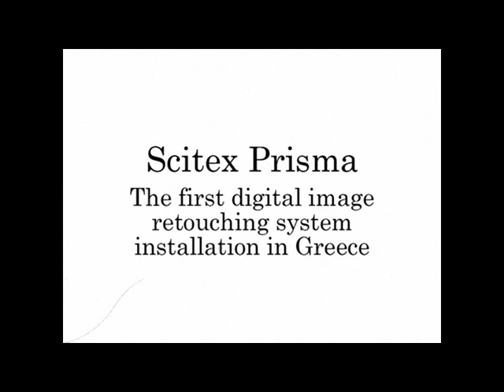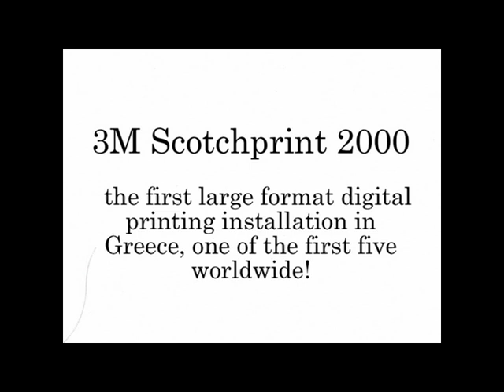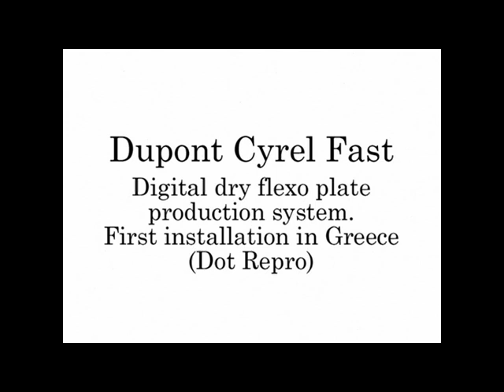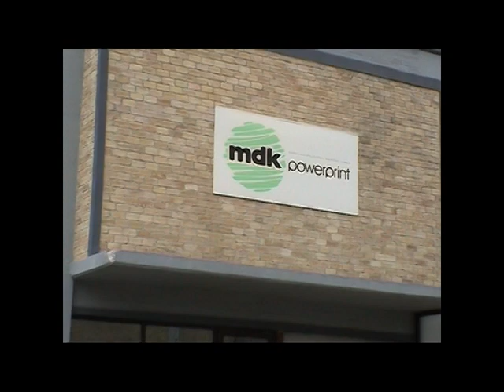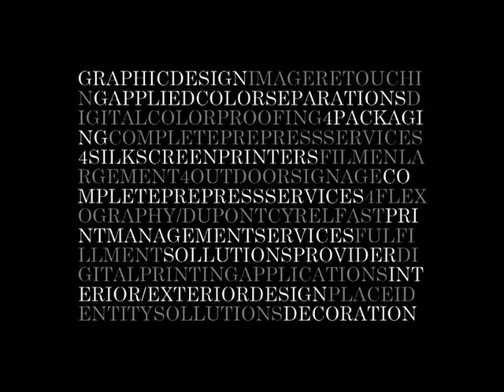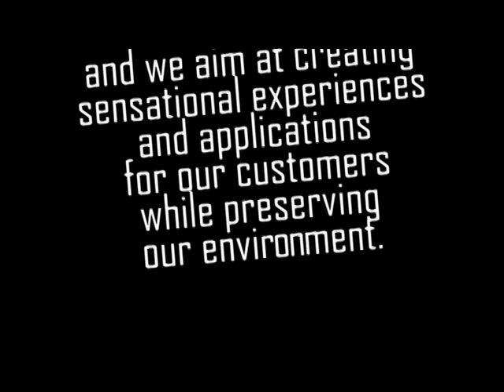Dot Repro & Imaging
Dot Repro & Dot Imaging, flexo, offset, printing, prepress, retouch, ecological printing production